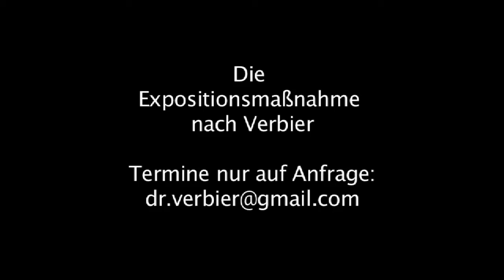Auf der Suche nach dem richtigen Sitz